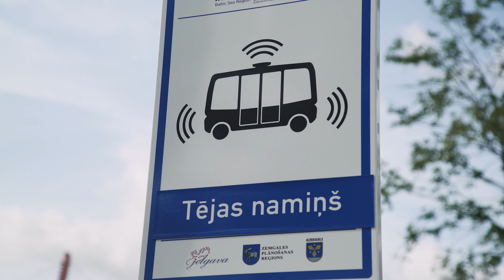Sohjoa Baltic Small Scale Pilot in Jelgava, Latvia, 2020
Sohjoa Baltic was the first project to bring self-driving, electric shuttle buses to Latvia. The opening ceremony of demonstration route in Jelgava was held on 14th August 2020.